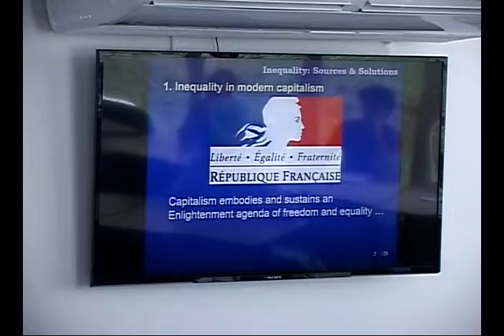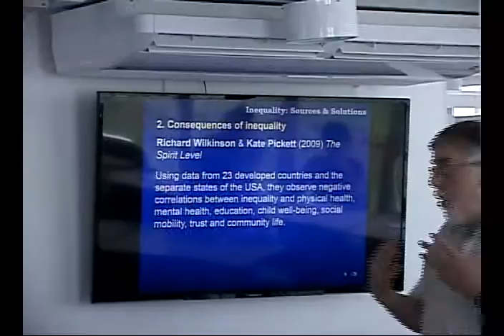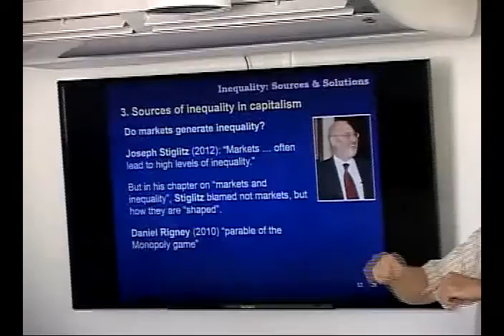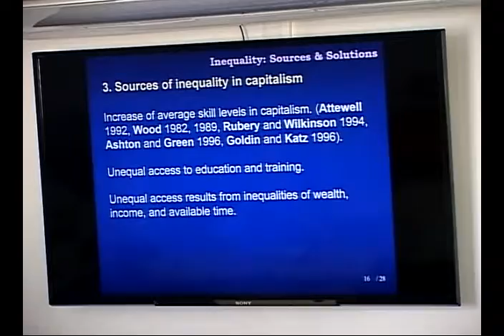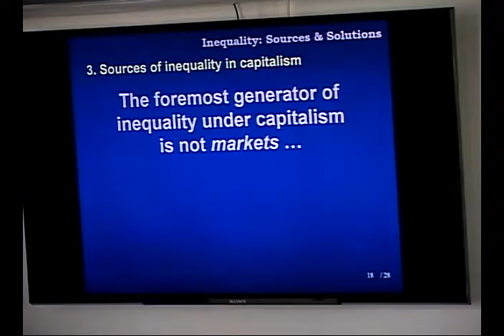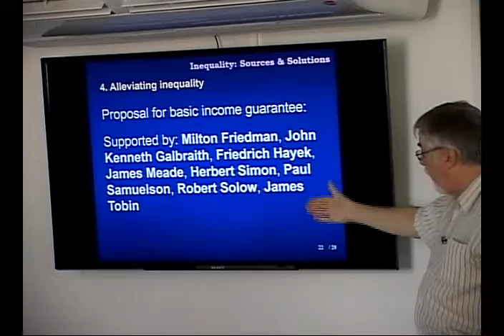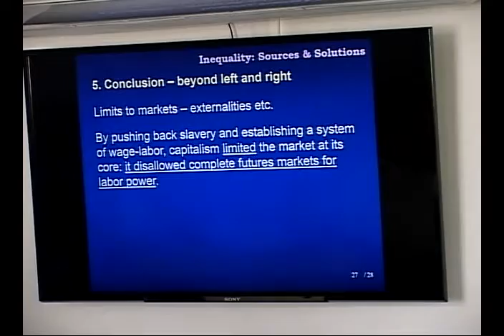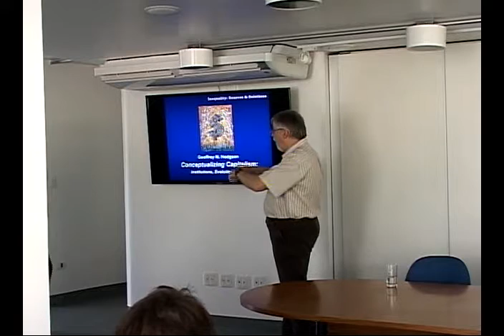Geoffrey M Hodgson | Inequality: sources and solutions